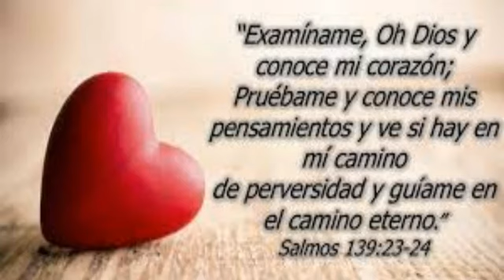¡ Examina Oh Dios !..._Devocional.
Canal cristiano evangélico, familiar de edificación y crecimiento espiritual,e,integral.